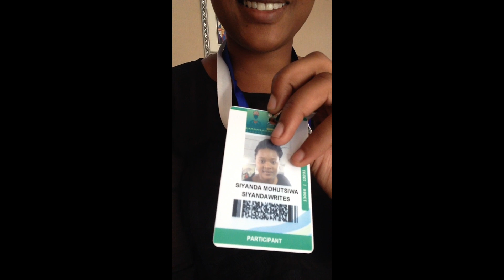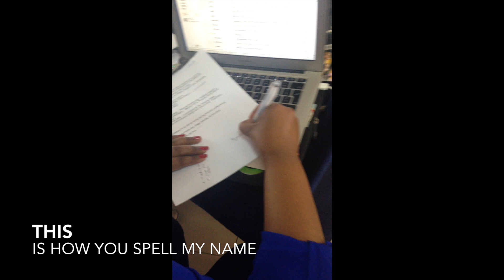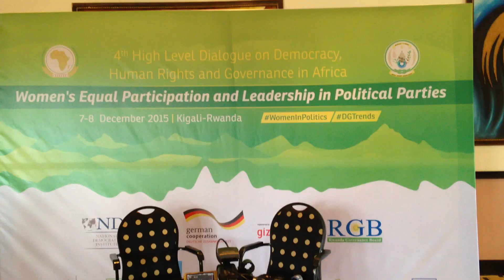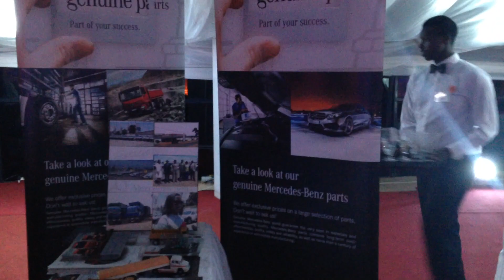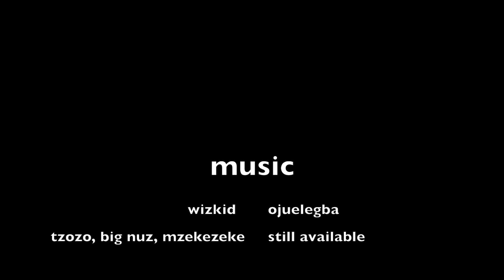I was in Rwanda! (Vlog)